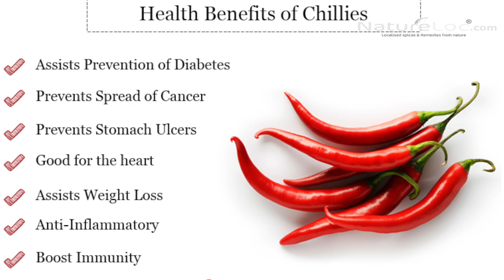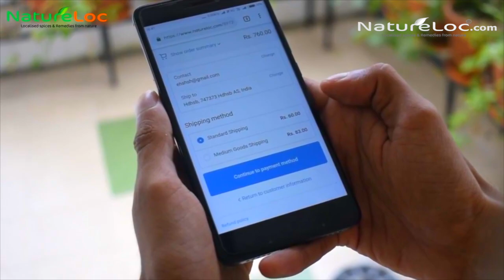കാന്താരി മുളക് || BIRDS EYE CHILLY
Hi, Welcome to our Natureloc Video channel
on recipes with organic food materials. For instant order of any products : Visit and Buy

** BirdsEye Chilli Salted, Kanthaari Mulaku

** BirdsEye Chilli, Kanthaari Mulaku (Dried)